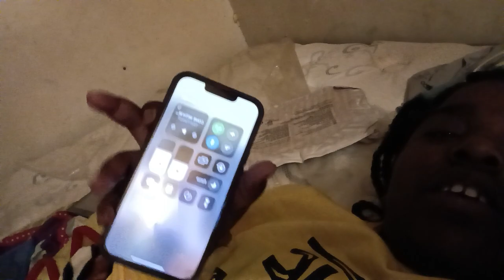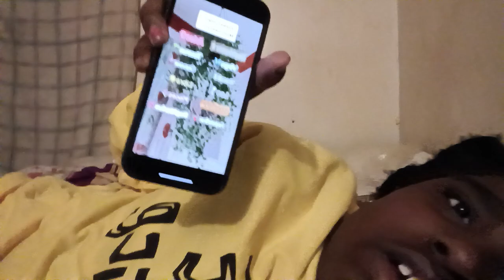December 13, 2023